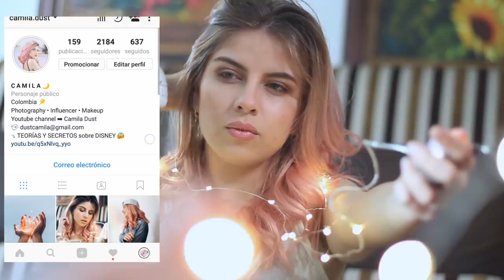🤯 Haz FOTOS TUMBLR tú SOLA EN CASA 🥰💫| Camila Dust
Hoy quiero traerles un video que les va a gustar muchísimo! les voy a enseñar cómo hacer FOTOS TUMBLR tú SOLA EN CASA!
Esto lo pueden aplicar en fotostumblr en pareja y también fotos tumblr con amigas.